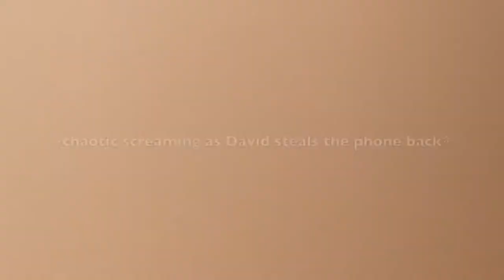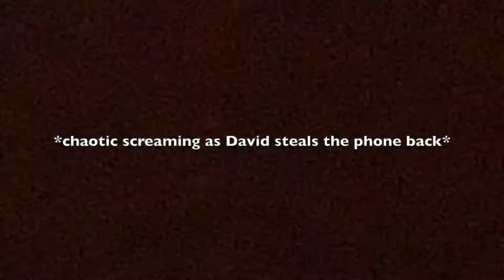James Logan and Last Monday Practice Wooodwind Vlog :)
After a (very) long wait, here’s our first vlog!! Memories from our James Logan Competition and second to last practice for our 2019 season.

Don’t forget to follow our Instagram, @reednotweed !